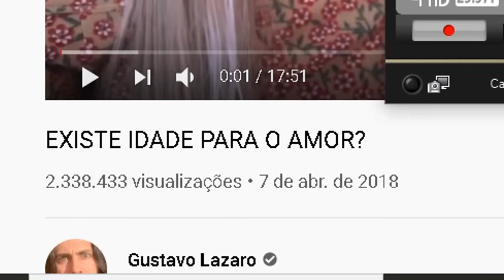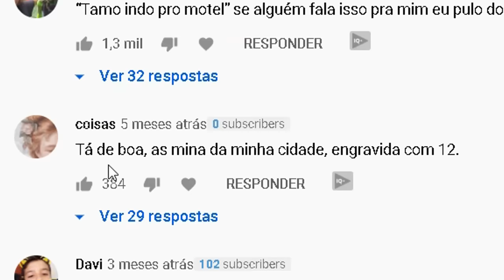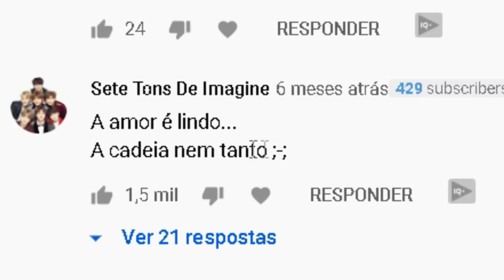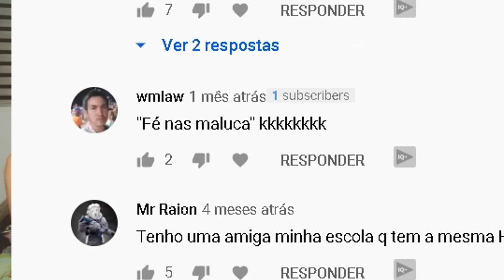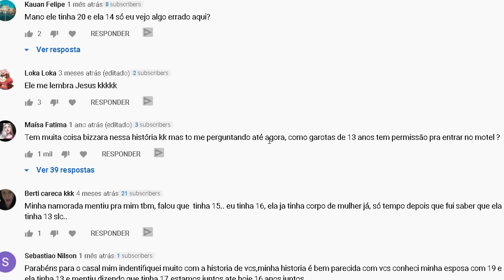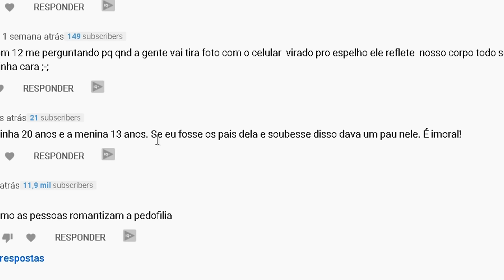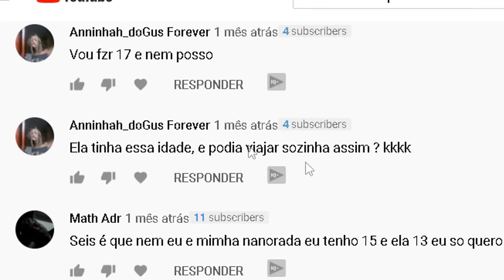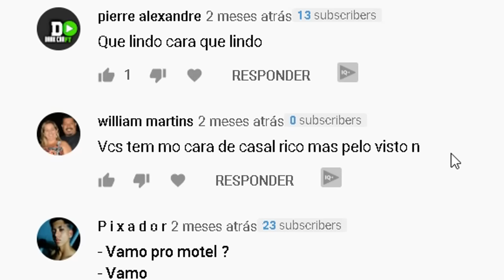Nosso namoro foi PROIBIDO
Dela : @larissavolpati